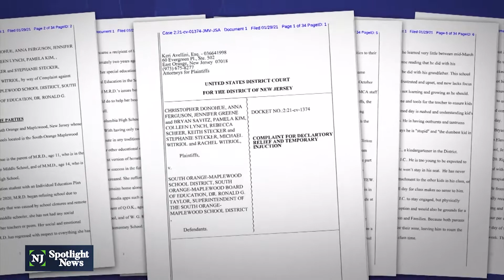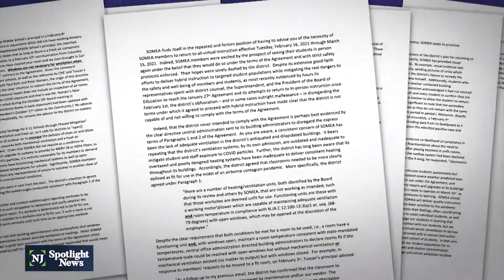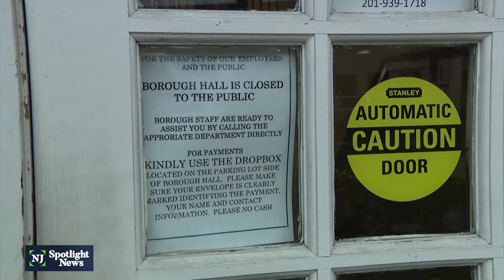Parents sue South Orange Maplewood school district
Parents in the South Orange Maplewood school district are demanding a return to full, in-person learning.

While NJTV does not and cannot review every submission and is not responsible for the content of your comments, NJTV reserves the right to delete, remove, move, or edit comments that it, in its sole discretion, deems abusive, defamatory, obscene, or otherwise inappropriate or unacceptable for any reason.